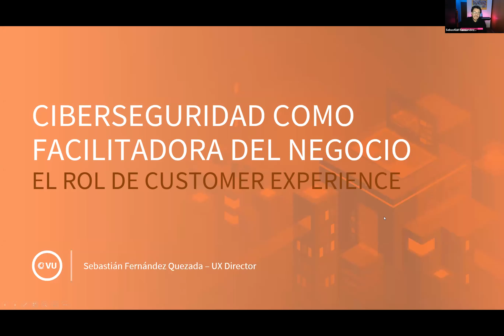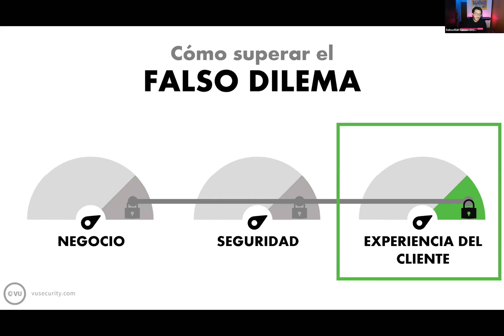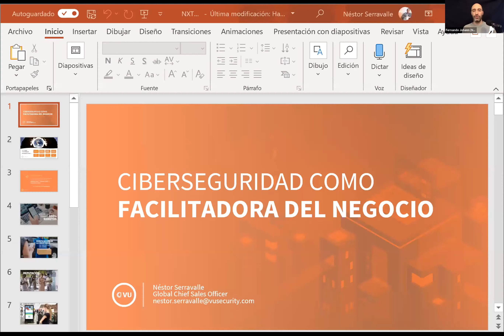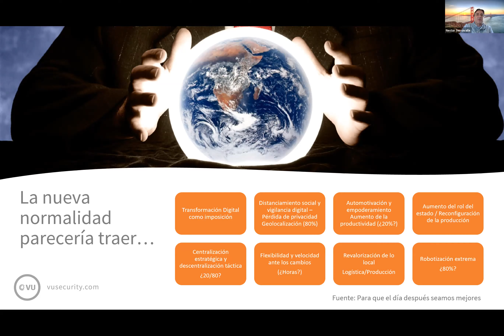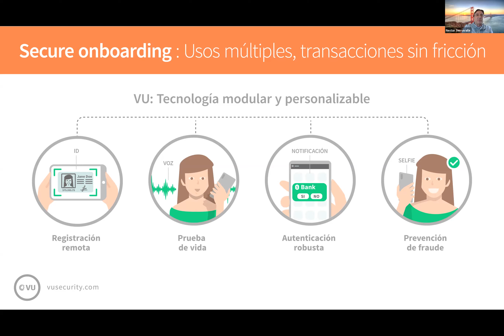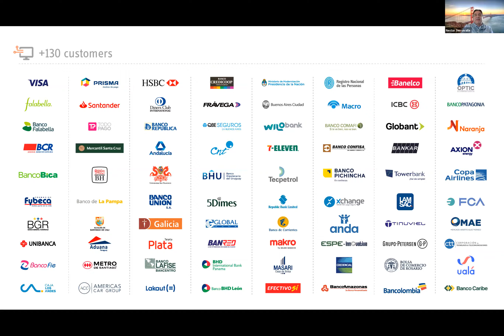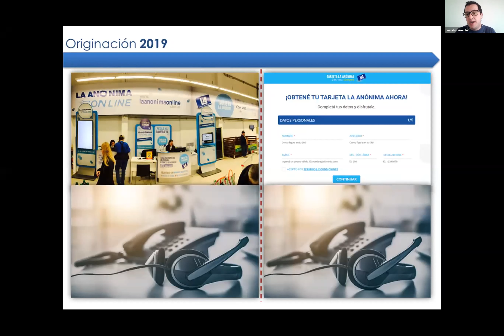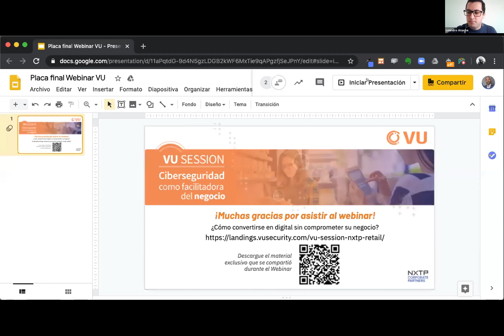Webinar Ciberseguridad como facilitadora del Negocio - VU Security